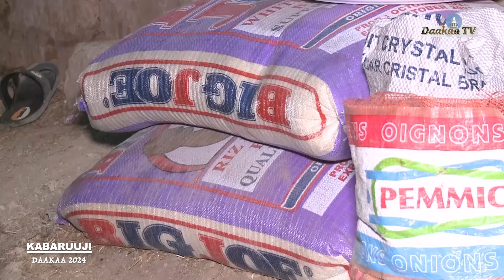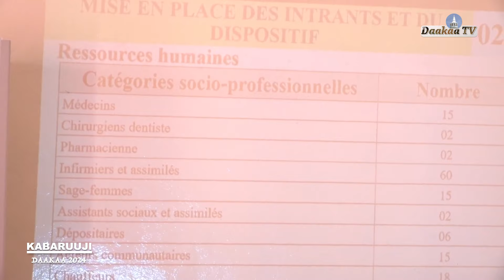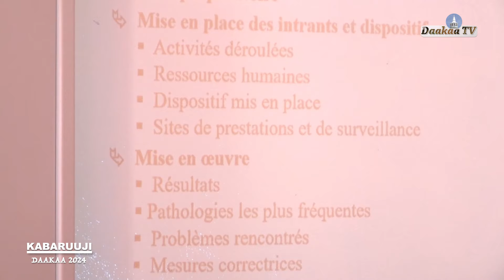KABARUUJI DAAKAA 2024 (Journal du DAAKAA 2024) Numero 5